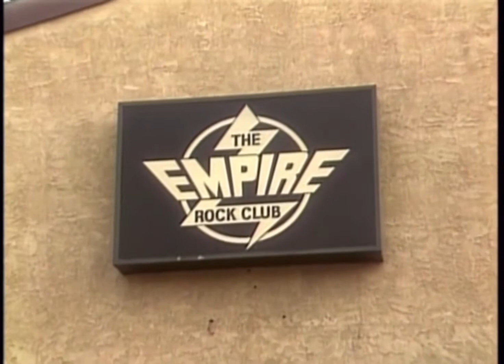Back To The Empire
*From The ‘Rocked Wired And Bluesed’ DVD*

- Cinderella visits ‘The Empire Rock Club’ in Philadelphia, Pennsylvania. Which is another club they used to play gigs in before they were signed in 1985.